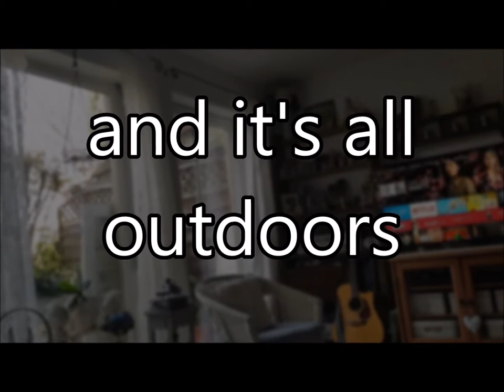Artificial Sun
When I was a kid we  played imaginary battles outside with the most simple elements. This poem is a nostalgic look backwards